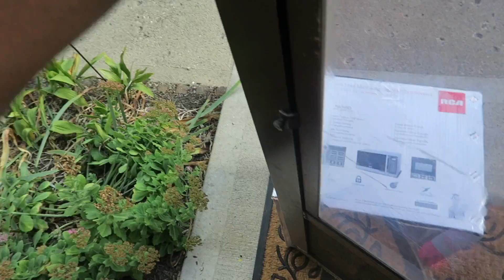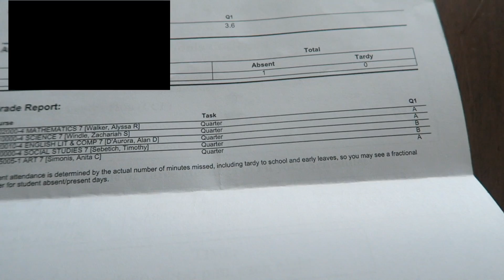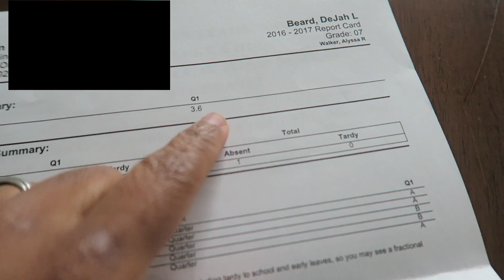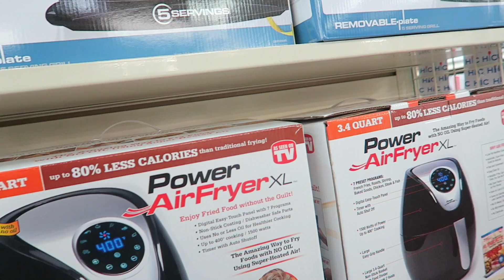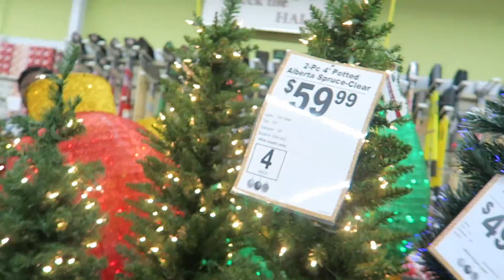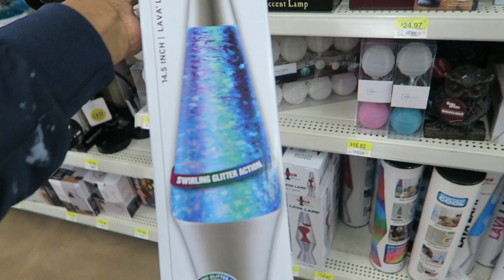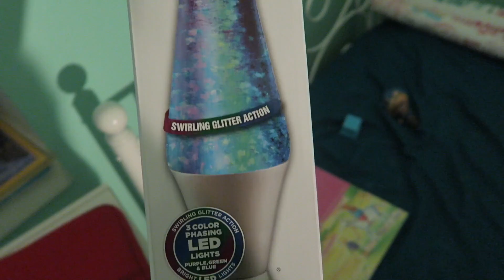POPCORN ANYONE? MANNEQUIN CHALLENGE FAIL! | Challenges | JaVlogs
Camera used: Canon Powershot G7X Mark II
Editor: Final Cut Pro X